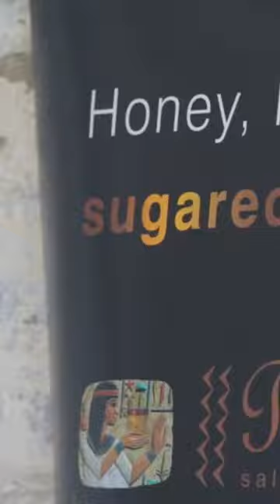Pharo sugar adheres to the hair not the skin - less sting!